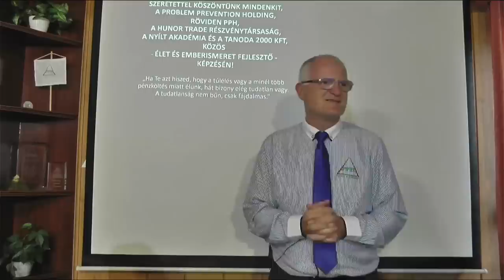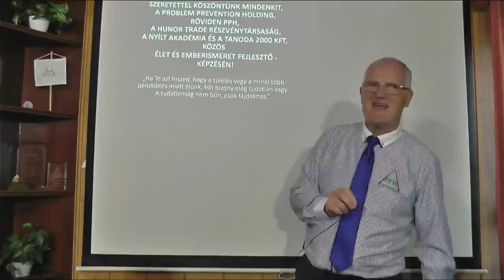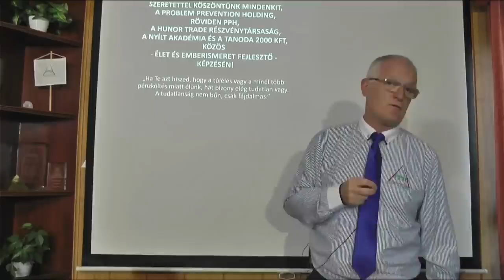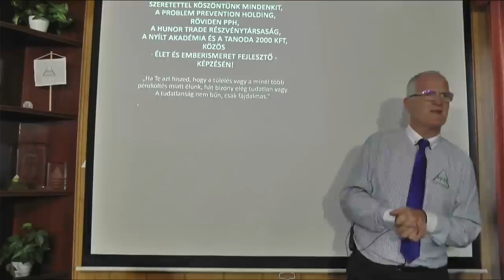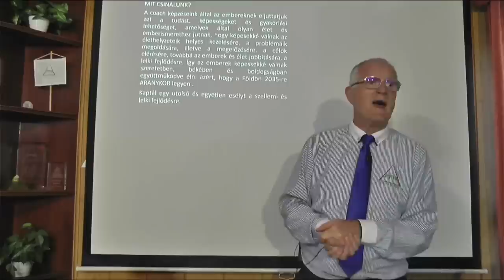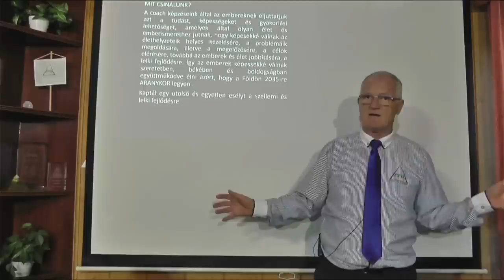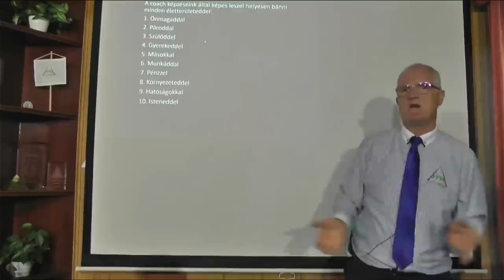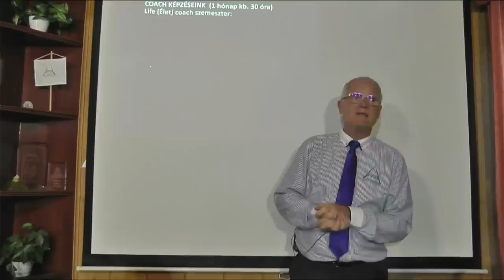2022 09 07 - A GAZDAGSÁG CSAPDÁJA - A REINKARNÁCIÓ VÉGE - Szedlacsik Miklós életjobbító mester-coach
A GAZDAGSÁG CSAPDÁJA. A REINKARNÁCIÓ VÉGE. Szedlacsik Miklós mester-coach ember és életjobbító ingyenes előadása. A PPH - Nyílt Akadémia ingyenes képzése. A nem díjmentes coach képzéseinken: Tudás, módszerek és képességek a lelki fejlődésért, a szabad, tudatos, boldog életért és az Aranykorba jutásért! Csatlakozhatsz a ténylegesen használható tudáshoz a weboldalunkon a következő linkre kattintva!